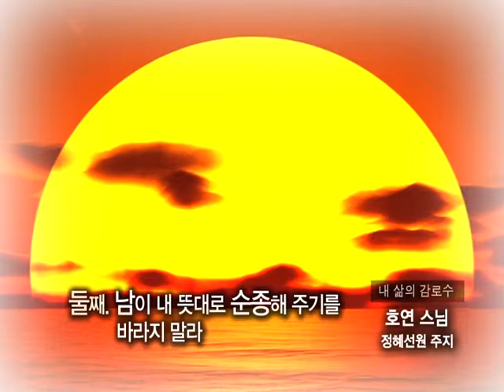[BTN불교TV] 내 삶의 감로수 제45회 보왕삼매론2-호연스님(정혜선원 주지)